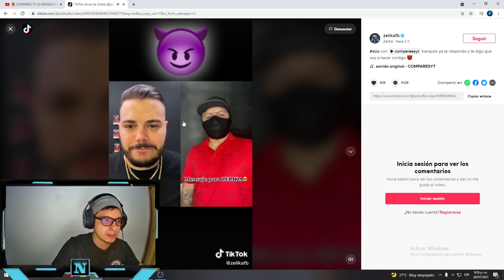ZEKLIKA RESPONDE a COMPARES | ESTO ES LO QUE VOY HACER CONTIGO | SE VIENE COMPARES VS ZELIKA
ZELIKA LE RESPONDE A COMPARES SOBRE EL PVP DE GALOS QUE SE VIENE EN FREE FIRE